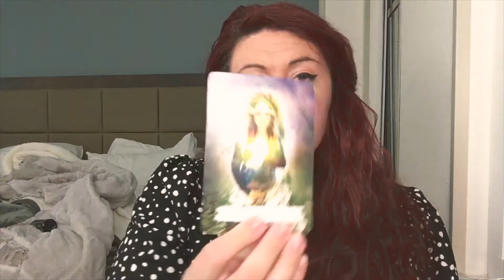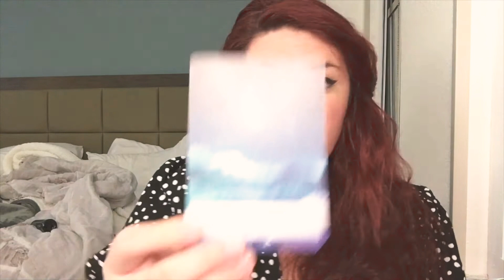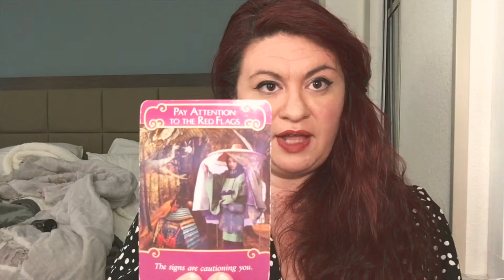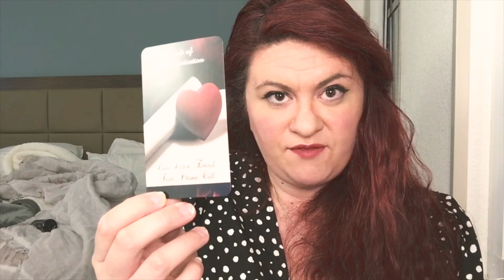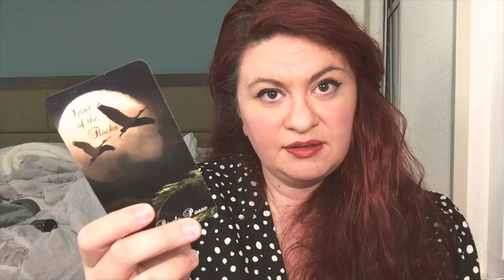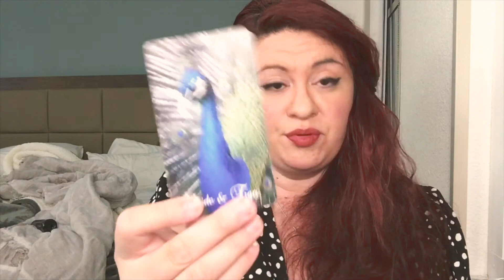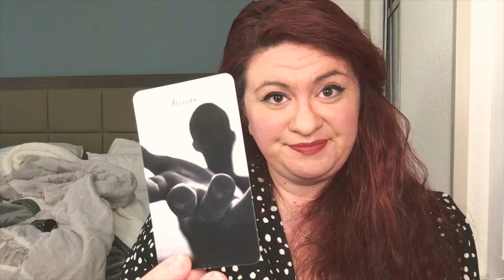Sagittarius Sidereal ** Messages From Your Person **